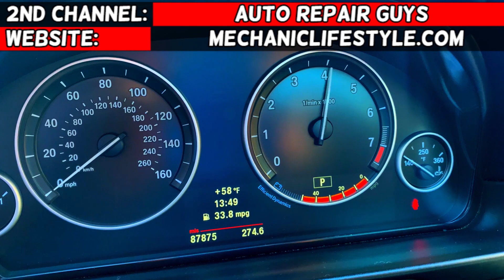FORD FOCUS ENGINE LIGHT CODE P0420 Catalyst System Efficiency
If you have Ford Focus and have engine light on and code P0420 we will explain what most likely causes code P0420 on Ford Focus MK3. Code P0420 Catalyst System Efficiency Below Threshold Bank 1. We will share the most common reason for code P0420 based on our experience at the shop. In this video we will demonstrate what triggered code P0420 on a 2013 Ford Focus but the procedure should apply to the whole first generation Ford Focus.
This video might be helpful on:
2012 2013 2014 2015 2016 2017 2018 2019 Ford Focus Engine Light Code P0420 Catalyst System Efficiency Below Threshold Bank 1

► Oxygen Sensor (check for your car)
► Oxygen Sensor Socket
► Catalytic Converter (check for your car)
► Mechanic Tool Set